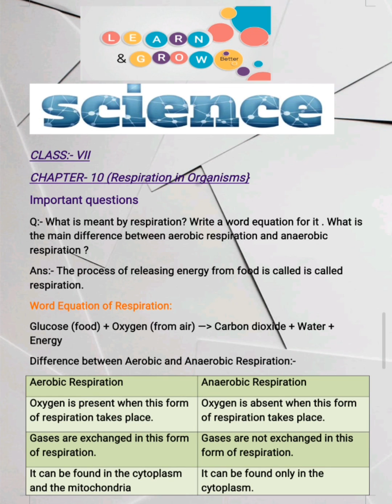Unraveling Respiration: Exploring the Word Equation and Differences (Class 7 Chapter 10)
"How to Identify the Skeletal Structure of the Chest Cavity"CLASS-7 CHAPTER-10 respiration in organisms

Thanku

Class-6

🫱Class-7 Science